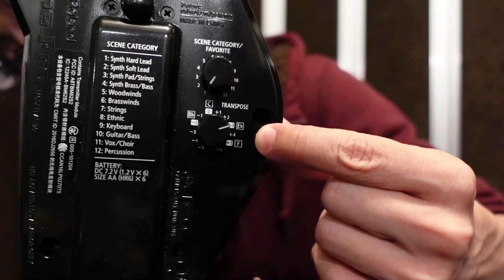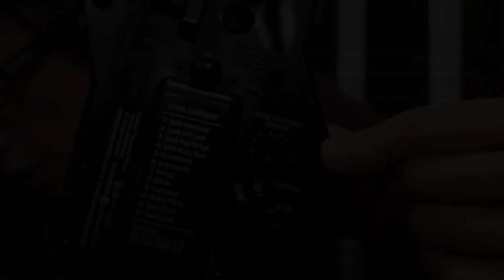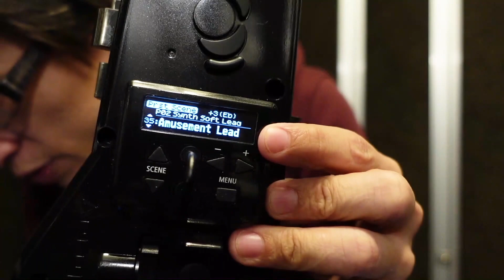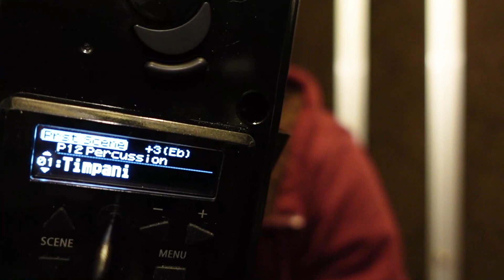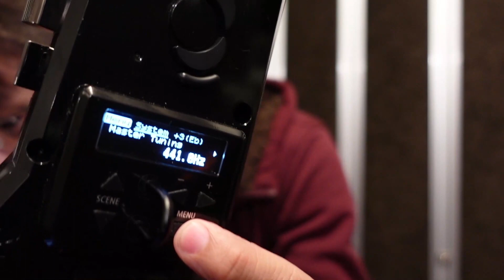【世界最速】Roland Aerophone Proレビュー【1】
2020/12/08に発表になりましたローランド「エアロフォン・プロ」を
世界最速でレビューさせて頂きます！
この動画では「外観」をご紹介致します。

このままシリーズでお届け致しますので
楽しみにしていてくださいね。

Twitter,Instagram @isekenji

【吹いてみた・シリーズ】

ファンレター・贈り物(冷蔵品はお控えください)はこちらまで
〒213-0001神奈川県高津区溝口3-17-47パールハイツ1-101
OnBrace Entertainment 伊勢賢治 宛